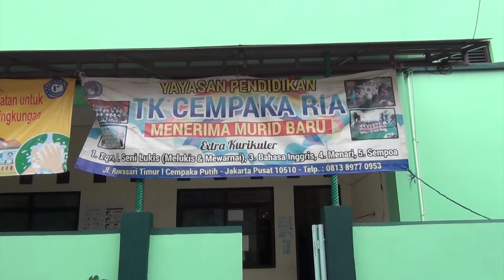TK CEMPAKA RIA PERTAMA KALI POTOIN TK INI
Ini adalah video suasana di TK CEMPAKA RIA  ini yg pertama kali saya potoin tk ini , alamat TK ini di rawasari selatan , jakarta pusat

tentang photo job poto anak poto wisuda
photography, poto liputan, poto wisuda paud ,poto wisuda tk ,pas poto sekolahan ,